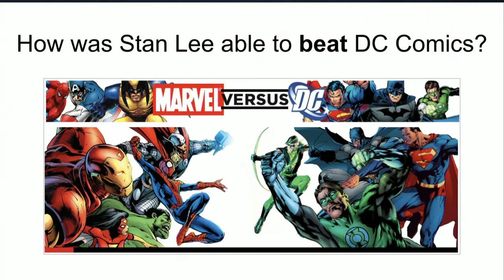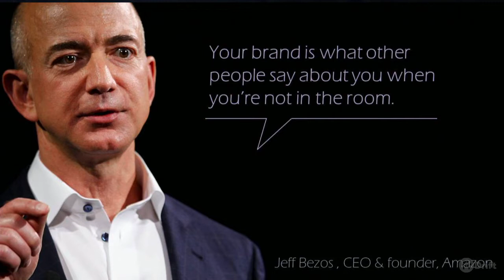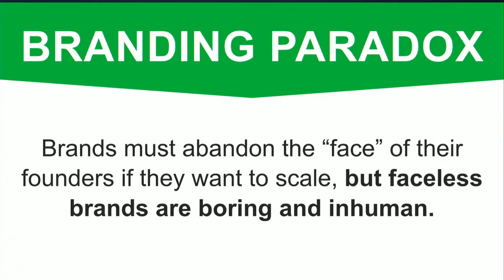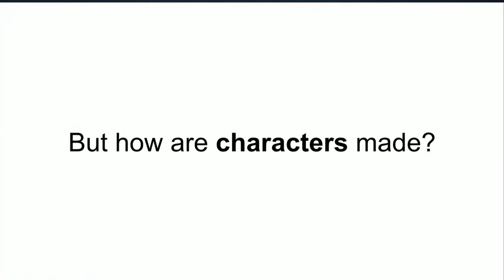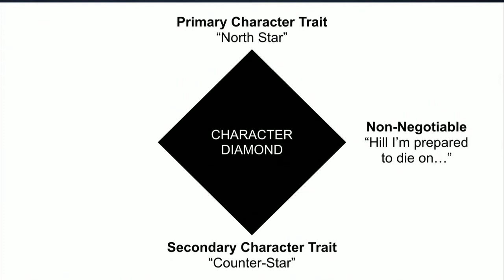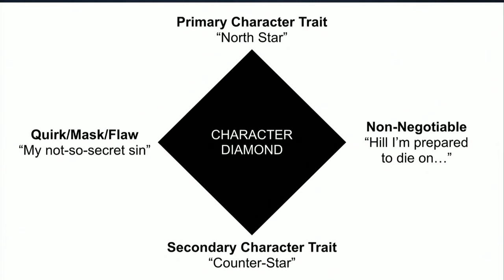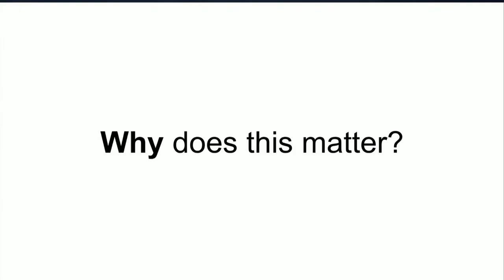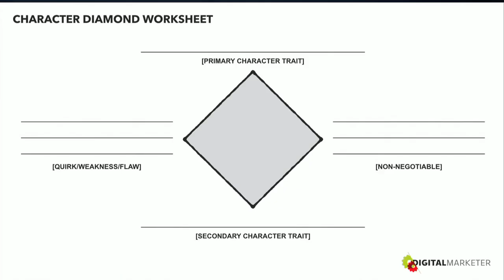Ryan Deiss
The year was 1999, before smartphones and social media. A simpler time. Not the best time to make money online, some would say. That didn’t stop Ryan Deiss from launching (from his dorm room) what we now know as DigitalMarketer, a marketing community of 10 million subscribers and 40 websites across every imaginable vertical. Ryan has been named “one of the world’s leading digital marketers” by Shark Tank’s Daymond John. He’s impacted more than 250,000 businesses in 68 countries. And he’s completely self-taught.